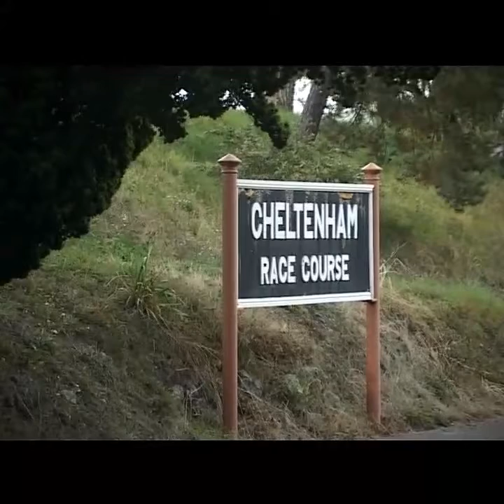GLOUCESTERSHIRE & WARWICKSHIRE RAILWAY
Diesel Gala at the G & W Steam Railway